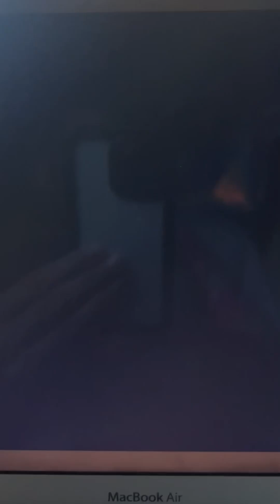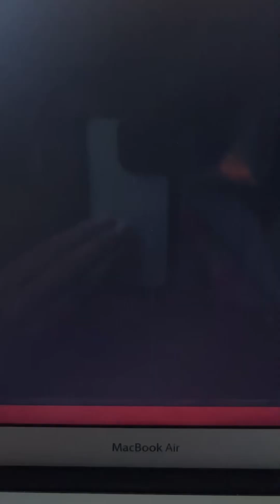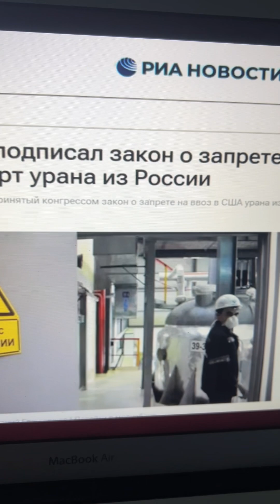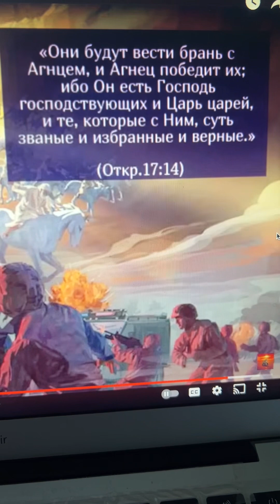Кто же управляет Путиным идр правителями земли !